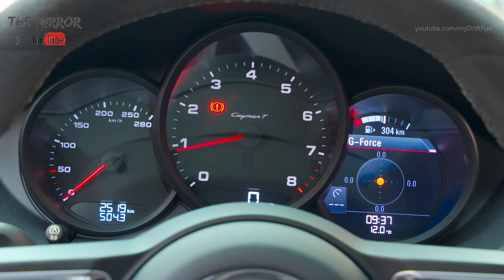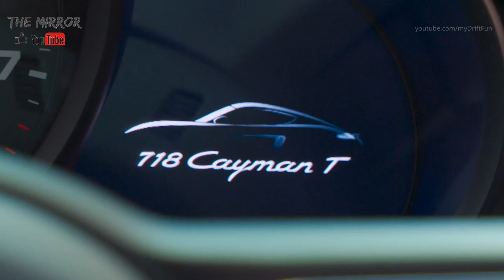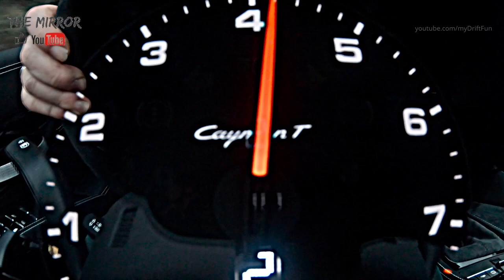2019 Porsche 718 Cayman T - Pure Driving Pleasure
2019 Porsche 718 Cayman T - Drive, Interior and Exterior. Color: Racing Yellow.
2019 Porsche 718 Cayman T PDK Technical Specifications:

Engine Type: Turbo flat engine with gasoline particulate filter (GPF)
No. of cylinders: 4
Valves/cylinders: 4
Displacement: 1,988 cm3
Bore: 91.0 mm
Stroke: 76.4 mm
Max. power output: 220 kW (300 PS) at engine speed 6,500 rpm
Max. torque: 380 Nm at engine speed 2,150 – 4,500 rpm
Maximum engine speed: 7,500 rpm
Engine charging: Mono turbocharging
Intercooling: Indirect intercooling (two low-temperature air-water  radiators and one water-intercooler)
Exhaust system: Dual-branch exhaust system with central stainless  steel tailpipe (high-gloss)
Drive system: Mid-engine, rear-wheel drive
Transmission: Seven-speed Porsche dual clutch transmission; Porsche Torque Vectoring (PTV) with mechanical rear differential lock
Suspension and damping: PASM sports chassis (-20 mm); 20-millimetre-lower steel suspension and hydraulic gas-filled vibration dampers; Porsche Active Suspension Management (PASM)
Front axle: Lightweight spring-strut suspension  (McPherson type, Porsche-optimized)
Rear axle: Lightweight spring-strut suspension  (McPherson type, Porsche-optimized)
Steering: Electromechanical power steering with variable  steering ratio and steering pulse input
Brake system: Four-piston aluminium monobloc fixed-calliper brakes at the front and rear; electric parking brake
Acceleration
0–60 mph 4.7 s
0–60 mph with Sport+ 4.5 s
0–100 km/h 4.9 s
0–100 km/h with Sport+ 4.7 s
0–160 km/h 11.1 s
0–160 km/h with Sport+ 10.8 s
0–200 km/h 18.1 s
0–200 km/h with Sport+ 17.8 s
Fuel consumption
Urban: 10.5 l/100 km
Extra-urban: 6.4 l/100 km
Combined: 7.9 l/100 km
Brake discs, front axle: Grey cast iron; internally vented and perforated Diameter 330 mm Thickness 28 mm
Brake discs, rear axle: Grey cast iron; internally vented and perforated Diameter 299 mm Thickness 20 mm
Wheels and tyres, front: 8 J x 20 ET 57 with 235/35 ZR 20 tyres
Wheels with tyres, rear: 10 J x 20 ET 45 with 265/35 ZR 20 tyres

The Porsche 718 T features a 2.0-litre 220 kW (300 PS) turbocharged four-cylinder boxer engine. Dynamic Boost provides the kind of spontaneous responsiveness you would normally expect to see from a naturally aspirated engine. Supplied as standard with 6-gear manual transmission with dynamic dual-clutch function; 7-gear dual-clutch transmission (PDK) available as an option.

A power-to-weight ratio of 4.5 kg/PS ensures that the puristic 718 T goes from zero to 100 km/h in 5.1 seconds – and as little as 4.7 seconds with PDK. The vehicle’s top speed is 275 km/h.

The Turbo engine of the Porsche 718 T fulfils emissions standard Euro 6d-Temp with a gasoline particulate filter fitted as standard; the manual transmission achieves a standard consumption of just 8.1 or 8.2 l/100 km depending on the version, while PDK versions manage on just 7.9 l/100km.

Experience outstanding lateral dynamics potential and highly agile handling thanks to a range of performance components which are also available for the first time for a 2.0-litre turbo engine in the 718 T: PASM sports chassis with 20 mm lower positioning, Sport Chrono package including PSM Sport, PADM adaptive drivetrain mounts, and Porsche Torque Vectoring (PTV) including mechanical rear differential lock. 20-inch tyres are fitted as standard, instead of the 18-inch tyres of the basic model.

The puristic vehicle concept combines reduced equipment with sporty accents such as 20-inch Carrera S rims, a sports exhaust system, 360 mm GT sport steering wheel and opening loops in the door panels.